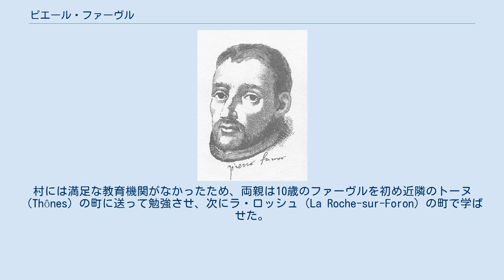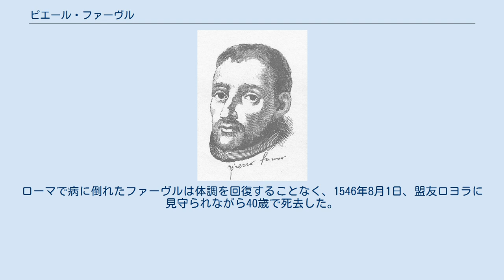ピエール・ファーヴル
オート＝サヴォワ県出身の人物
ピエール・ファーヴル（Pierre Favre、1506年4月13日 - 1546年8月1日）は、16世紀フランス出身のカトリック司祭でイエズス会創立者の1人。
その学識を高く評価され、教皇パウルス3世からトリエント公会議出席を要請されたが、果たせず病死した。
 2013年12月17日に教皇フランシスコはファーヴルを列聖した。
 サヴォイア公国領内のグラン・ボルナンド渓谷にあるVillaret（1860年以降フランスに割譲）に生まれた。
父ルイ・ファーヴル、母マリー・ペリシャンは山間の村で暮らす普通の農民だった。
幼いころから羊飼いの仕事をしながらもファーヴルの聡明さは際立っていた。
村には満足な教育機関がなかったため、両親は10歳のファーヴルを初め近隣のトーヌ（Thônes）の町に送って勉強させ、次にラ・ロッシュ（La Roche-sur-Foron）の町で学ばせた。
ここで彼は生涯の親友となるクロード・ジェ（Claude Jay）と知り合った。
勉学を続ける中でファーヴルは司祭職への召命を感じ、19歳でパリ大学で学ぶべく故郷を離れた。
パリ大学は当時から多くのカレッジの集合体であったが、ファーヴルはその一つでポルトガル系の学生の多かった聖バルバラ学院に学んだ。
ここでファーヴルとたまたま同室になった学生が、後にイエズス会創設に共に立ち会うフランシスコ・ザビエルであった。
 1529年10月、ファーヴルとザビエルが暮らす部屋に1人の中年の学生が加わった。
ザビエルと同じバスク出身、37歳のイグナチオ・デ・ロヨラである。
ロヨラは2人に、自らの心を探り、神の御旨に答える方法として「霊操」というものを示した。
宗教的カウンセリングとも言えるこの方法を行い、深く語り合った3人はやがて同志となっていった。
そこへロヨラにひかれたシモン・ロドリゲス、ディエゴ・ライネス、ニコラス・ボバディリャ、アルフォンソ・サルメロンといった若い学生たちが加わった。
 1534年5月、ファーヴルはパリ司教の手で叙階され、司祭となった。
このとき、ファーヴルはロヨラを囲む学生たちのグループの中での唯一の司祭であった。
同年8月15日、グループの7名はモンマルトルの丘に登り、サン・ドニ記念聖堂でファーヴルのたてるミサにあずかって、神に自分の生涯をささげる誓いを立てた。
世に言う「モンマルトルの誓い」である。
ファーヴルの学友だったクロード・ジェもこの年、パリにやってきてロヨラのグループに加わっている。
 1537年、一同はヴェネツィアに集まった。
ファーヴルらはローマへ向かい、教皇パウルス3世との知遇を得た。
教皇は一同の学識と志の高さに感激し、彼らが求めていた仲間の叙階と聖地巡礼の許可を与えた。
こうしてヴェネツィアで一番年少だったサルメロン以外のメンバーたちが司祭叙階を受けた。
一同はイタリアでさまざまな使徒職に従事しながら、自分たちのグループの将来について語り合い、修道会という形をとることに決めた。
1539年、ロヨラは教皇に『基本精神綱要』を提出し、修道会の許可を願った。
審査を経て1540年9月27日、イエズス会は教皇庁の認可を受けた修道会として認可された。
イエズス会の誕生である。
 その後、政治情勢から聖地エルサレムへの渡航の困難に気づいた一同は教皇の勧めもあってヨーロッパにおける宣教活動を行うことにし、各地で活動した。
ファーヴルは教皇とロヨラの指示に従ってドイツ、フランス、ベルギー、スペイン、ポルトガルとヨーロッパ各地を回り、宗教改革の嵐が吹き荒れる中で、プロテスタントとカトリックの対話やカトリック教会の霊的再建という困難な仕事に精力を傾けた。
さらに1537年以降、ファーヴルは教皇庁立大学で教壇に立っていた。
ヨーロッパ各地でファーヴルの薫陶を受けた多くの若者がイエズス会に加わった。
その中でもっとも有名なのはオランダ出身のペトルス・カニシウスとスペインの名門貴族出身のフランシスコ・ボルハの両名であった。
 1546年、教皇からじきじきにファーヴルに対し、トリエント公会議への出席要請が行われた。
ファーヴルはすぐこれに従うべくローマへ向かい、ロヨラと再会したが、すでに長きにわたる旅と仕事の疲れが彼の身体を蝕んでいた。
ローマで病に倒れたファーヴルは体調...